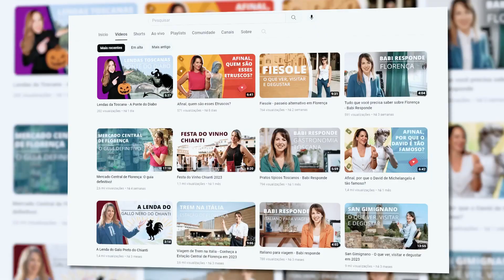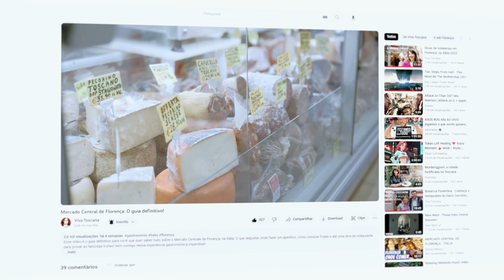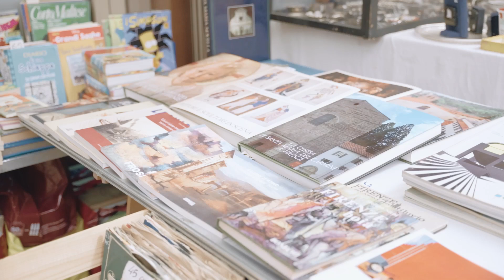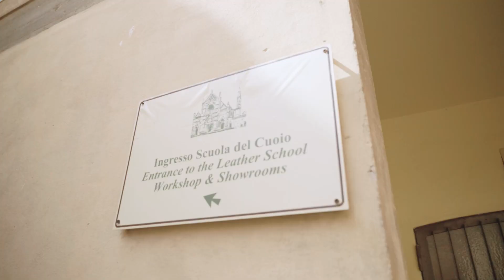Roteiro em Florença fora do óbvio - Santa Croce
Se você quer conhecer um roteiro alternativo em Florença, diferente dos pontos turísticos mais óbvios, esse vídeo é para você! Vem comigo conhecer um dos quatro bairros históricos de Florença: Santa Croce! Arte, cultura, gastronomia e até compras! Esse bairro tem passeios imperdíveis para você que gosta de viver a cidade como um local!

O local em que tomei café da manhã foi o Vivoli e o almoço foi a Trattoria da Rocco-
Agradecimentos ao artista de rua Luigi Lanotte, por autorizar o uso de sua imagem.

Ficha técnica:
Roteiro e Apresentação: Babi Campanaro

00:00 - Introdução
01:09 - Anfiteatro Romano
02:01 - Café da manhã na Vivoli
02:28 - Museo del Bargello
03:12 - As ruas de Dante Alighieri
04:31 - Teatro della Pergola
04:52 - Sinagoga
05:13 - Mercato di Sant'Ambrogio
05:59 - Almoço na Trattoria da Rocco
07:05 - Mercato delle Pulci
07:46 - Le Murate
08:39 - Piazza Ciompi
09:49 - Scuola del Cuoio

ROTEIRO 5 DIAS NA TOSCANA
VIDEO-GUIA DE FLORENÇA EVVIVA
GUIA PRÁTICO DA TOSCANA
CONSULTORIA DE VIAGEM
SERVIÇOS TURÍSTICOS EXCLUSIVOS E PRIVATIVOS NA TOSCANA